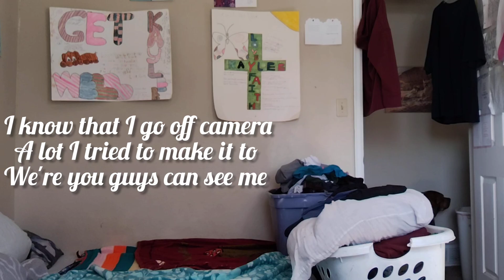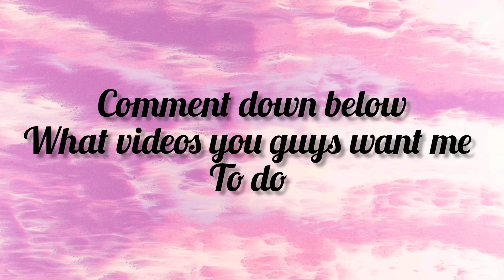Kaylee Merritt's Vlog's| Sunday Cleaning+Putting Away Laundry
Hey guys welcome back to Kaylee Merritt's Vlog's I've been doing YouTube ever since I was young. I started my YouTube channel when I was 14 years old. I have been doing YouTube for 7 years. My videos are all about my daily life and what kind of goes on in my life. I have been working hard to make sure that I am posting a video when I get the chance to. I know that we all get busy, and stressed and we need something that calms us down and well for me it is making YouTube videos and postings. I am not that good at making my video look professional but what I can tell you is that I try my hardest to make sure that the videos are what you guys like. lastly, I hope you guys like, comment, and subscribe!!!

Here Is My Instagram:kaylee.merritt22

Here Is My Ticktock: Kaylee.merritt70

Go Follow my cousin's Instagram: Amj.cj

Musician: @iksonmusic

Created by: